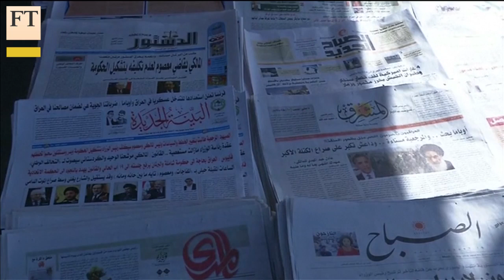FT editor on challenges for Iraqi PM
Nouri al-Maliki, Iraq's prime minister, clings to power in spite of moves to replace him from a broadening coalition of critics. FT editor Lionel Barber talks to Sam Jones, defence and security editor, about the political challenges facing the country.